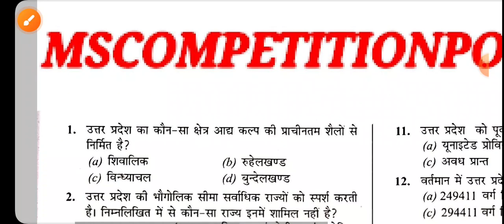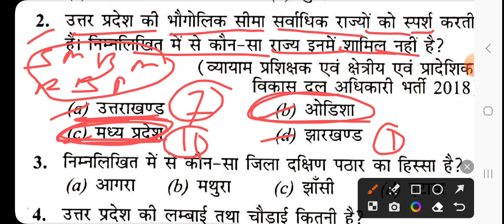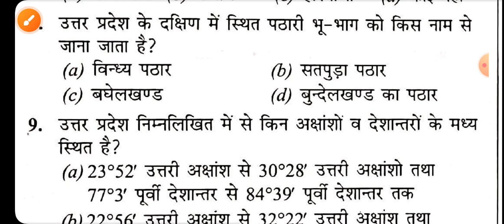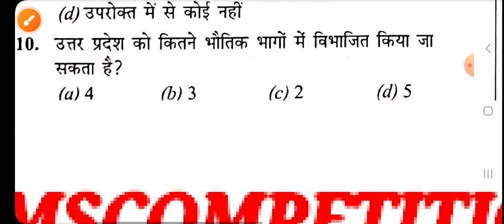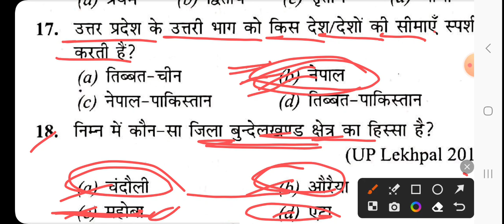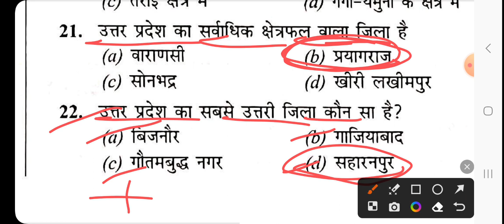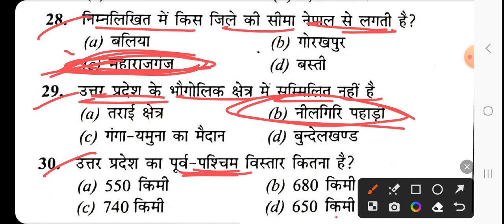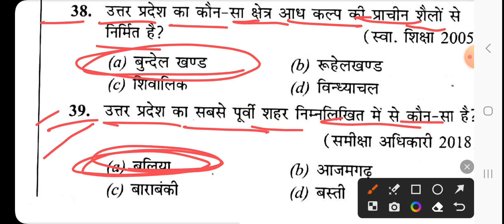उत्तर प्रदेश स्पेशल | Practice set-04 | uttar pradesh revision, junior assistant, vpo, RO ARO, up